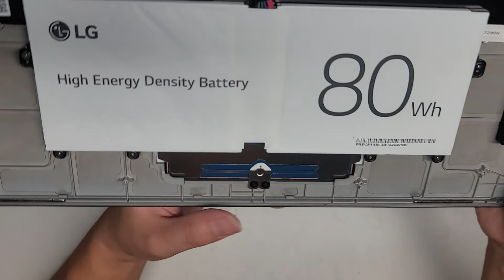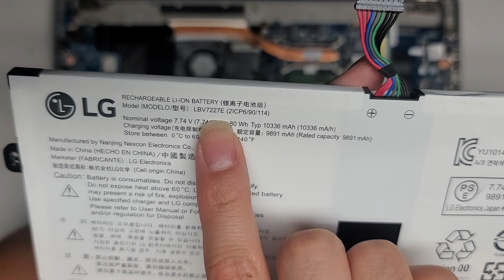LG Gram 17z90n Disassembly RAM SSD Hard Drive Battery Replacement Repair Quick Look Inside